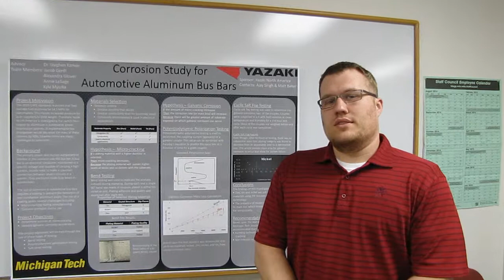Aluminum Corrosion Study: Automotive Electrical Systems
First Place Award Winning Presentation at the 2015 Michigan
Project Overview
The switch from copper to aluminum in automotive
electrical systems is advantageous to U.S
automakers and automotive component suppliers
because it has the potential to decrease vehicle
weight and raw materials costs. This switch also
poses several challenges. This senior design
project characterizes the galvanic corrosion rate
of an aluminum substrate with a metallic plating
when exposed to an electrolytic solution. This
mimics the exposure of electrical components to a
fluid containing salts or automotive chemicals. The
results of this testing are critical to the success of
the copper-to-aluminum substitution in automotive
electrical systems. This is because they inform
automotive component designers about the
expected lifetime of such systems when exposed to
a corrosive environment.